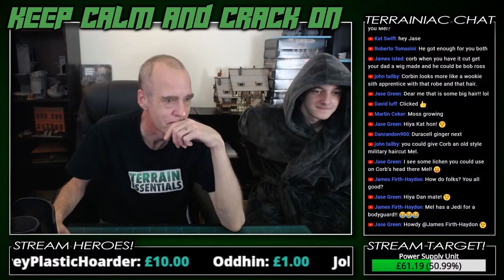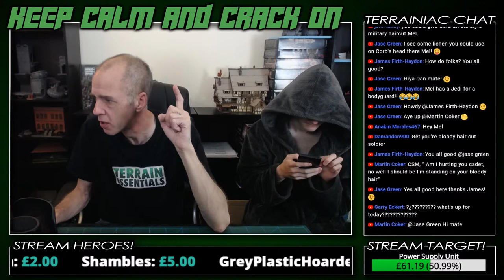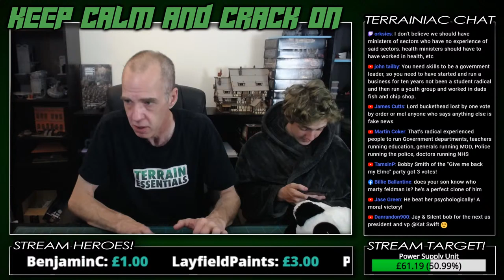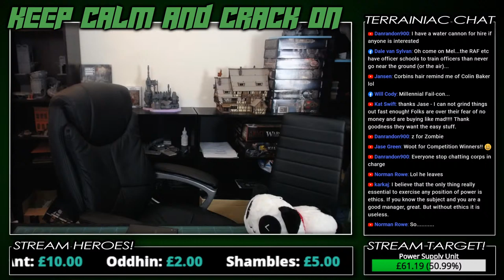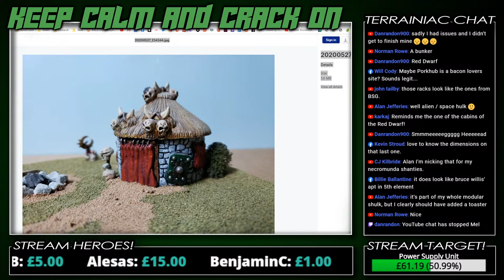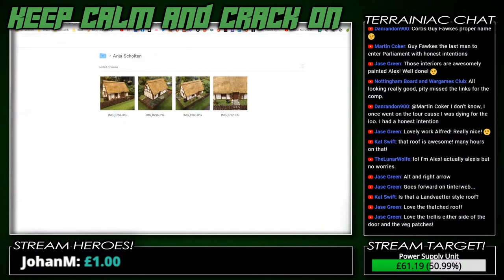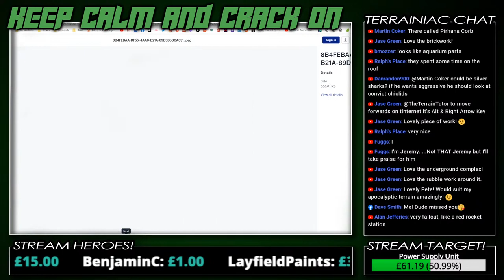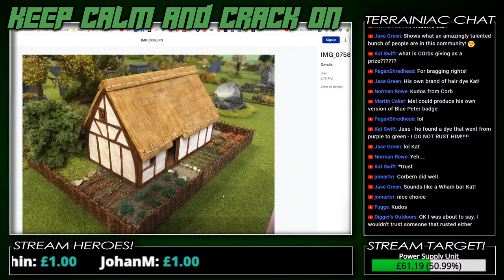Isolation's Reach Live Build - Keep Calm & Crack On!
4. Studio Kit List

Thanks for your support Terrainiacs! I couldn't do this without you!